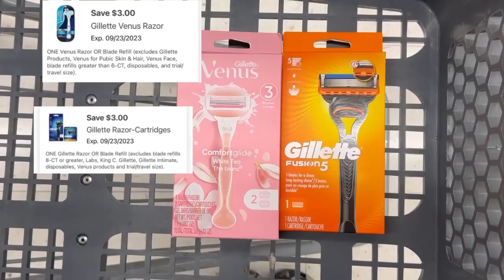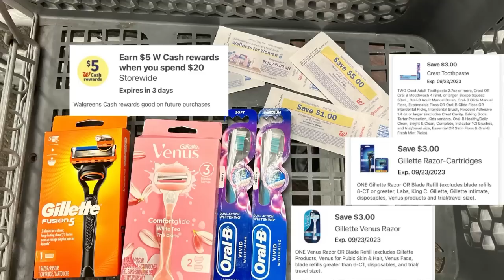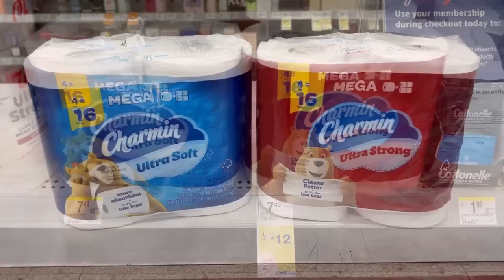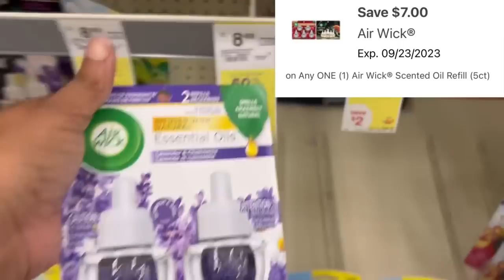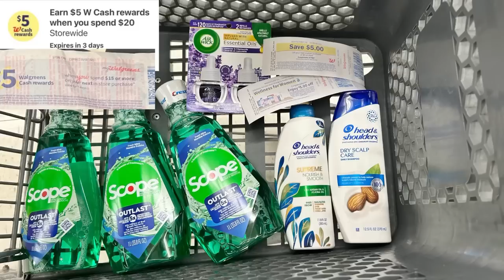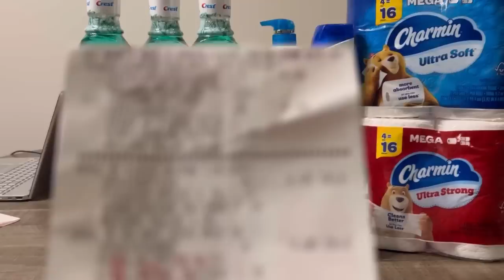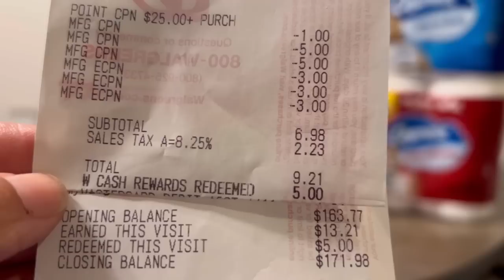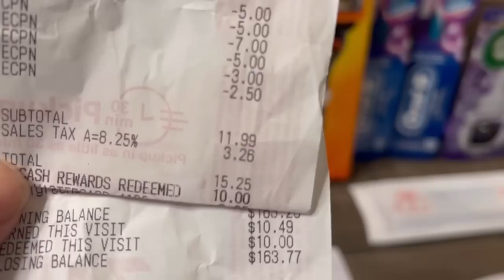Another Great Day At The Walgreens 9/5 (9/3 - 9/9)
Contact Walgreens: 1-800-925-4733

Join my Ibotta team use my code when you sign up: fqeusfn

*Join My Shopkick: BEST027615

*Use my code Q3DXN if you haven't downloaded the Fetch Rewards app You get 2,000 points when you scan your 1st receipt.